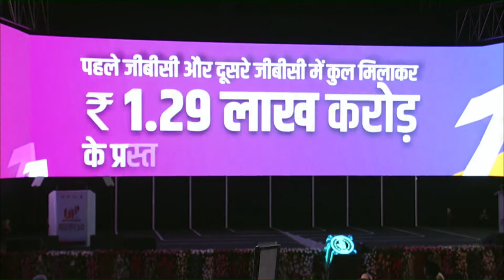PM Modi Attends Ground Breaking Ceremony Of UP Investors Summit, Lucknow | PMO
PM Modi Attends Ground Breaking Ceremony Of UP Investors Summit, Lucknow